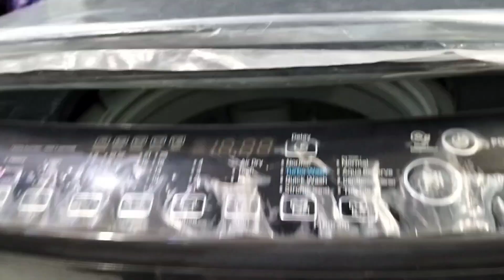कम पानी और बिजली की खपत में कपड़ों की चकाचक धुलाई करती हैं ये LG Washing Machine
washing machine
ss electronics 17
lg
lg impeller washer
unboxing
lg washimg machines
new washing machine
how to lg semi automatic washing machine
lg 11.5 kg semi automatic washing machine in india
lg 11.5 kg semi automatic washing machine
lg semi automatic washing unboxing
semi automatic washing machine
11kg lg washing machine
lg company
lg wash plate washer
wash plate washer
lg washer
washer
home depot
lg wt7150cw
lg he top load washer
high efficiency top load washer
lg top load washer
top load washer
legit pick
best lg washer and dryer
best washer and dryer 2024
best washing machine for large family
best washing machine for pet hair
best washing machines with agitators
best washing machines with dryer
replacement
lg washing machine 2024
best lg washing machine
best lg washing machine 2024
washing machine in nepal
ai technology
front load
best washing machine
lg 10kg semi automatic washing
semi automatic washing review
sem automatic washing 2024 model
washing machine semi automatic in india
lg best washing machine
8kg semi automatic washing lg
lg 8kg semi automatic washing machine
lg semi automatic washing machine review
lg best washing machine 2024
lg washing machine unboxing
lg 7.5kg semi automatic washing machine
bosch dryer
how to dry clothes in monsoon
midea washer dryer
lg washer dryer
electrolux washer dryer
siemens dryers
electrolux dryer
ifb washer dryer
samsung washer dryer
lg dryer
samsung dryer
bosch washer dryer
washer dryer combo
top washer dryer
cheapest clothes dryer
best vented dryer
best heat pump based dryer
best washer dryer
best condenser dryer
drying clothes in monsoon
clothes not drying
clothes drying rack
clothes dryer